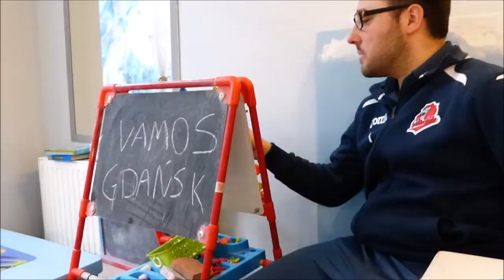4 | W TRASIE: Gniezno 18.03.2017r.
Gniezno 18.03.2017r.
WYNIK: 4:2
Bramki: Szmydki x3, Bławat